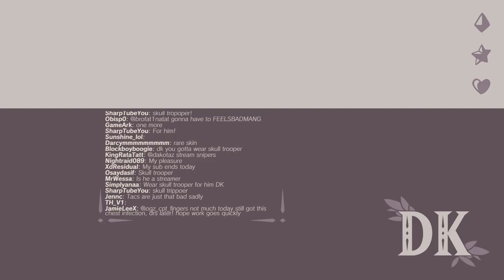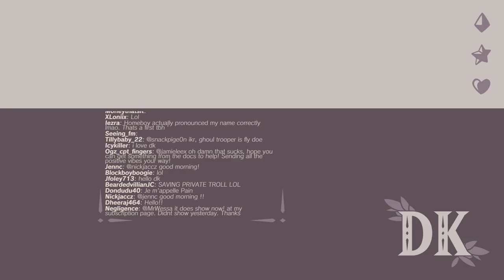INTERNET CAFE FANS - RANDOM SQUAD CARRY (Fortnite Battle Royale - Dakotaz)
We're back with some more Fortnite Battle Royale - In this video we're playing squads with A RANDOM SQUAD in a INTERNET CAFE in Fortnite Battle Royale!

Lo-Fi Joji Type Hip Hop Instrumental